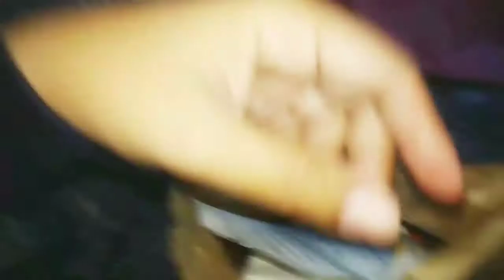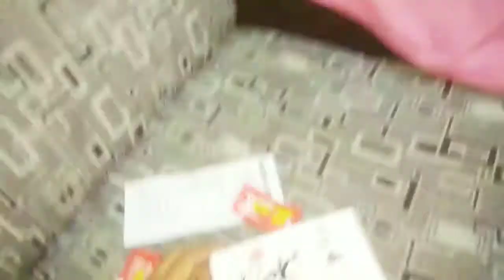McD Burger Syok Review | Reaction to McD Burger Syok!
Video reaksi/komen Burger Syok McD sempena promosi Buy 1 Free 1

Jangan lupa untuk tengok video-video travelogue saya.

# mcdburgersyokreview